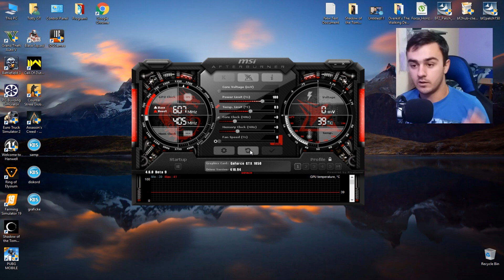Koliko je bezbedno overclockovanje ?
Ako Vam se svideo klip obavezno ga lajkujte 👍 i prijavite se na moj kanal , puno bi mi znacilo, hvala.❤️

► Pogledajte ostale moje klipove.🎥

► Specifikacije mog kompjutera:🖥🖥

MON : Acer B223w 22' 1680x1050
CPU : Intel Core i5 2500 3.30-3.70 ghz (6mb cache)
CPU Cooler : Antec A40 Pro
GPU : Nvidia GeForce GTX 1050 2GB GDDR5
RAM : 8GB DDR3 1333 Mhz
MBD : ASUS P8H67-M PRO
OS : Windows 10 64 Bit
HDD1 : Kingston SSD 120 GB
HDD2 : Samsung 1TB

Other :
PC Case : MS Industrial Storm
Mic : BM 800
RGB : Led Tape - 12 Collors
Mouse : Marvo KM400 Combo Kit
Mouse Pad : Marvo G1
Keyboard : Marvo KM400 Combo Kit
Headphones : Fantech HG15 RGB
Web Cam : Creative Live! HD 720p
Chair : Snertinge blue/black gaming chair
Kamera za snimanje : J5 2015 FHD 1080p & Lumia 550 720p (po potrebi)
totty gt